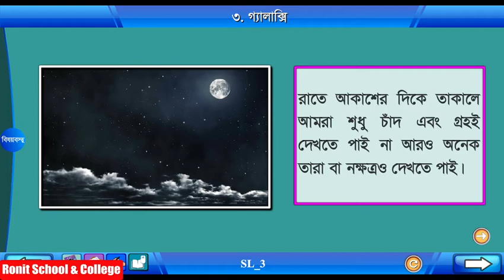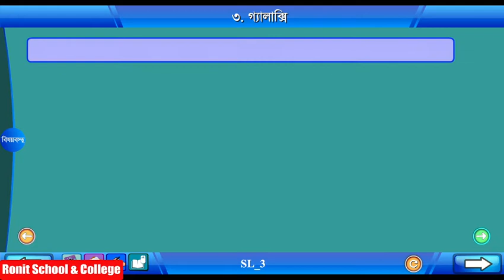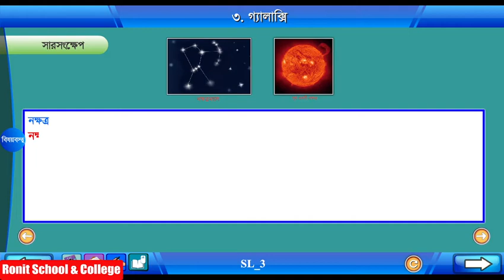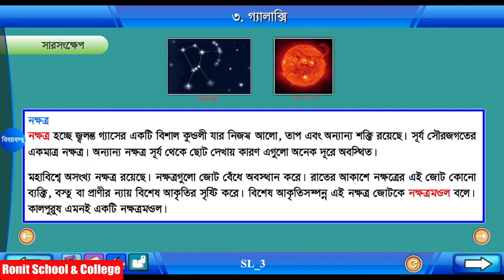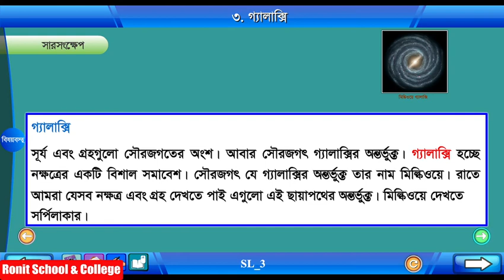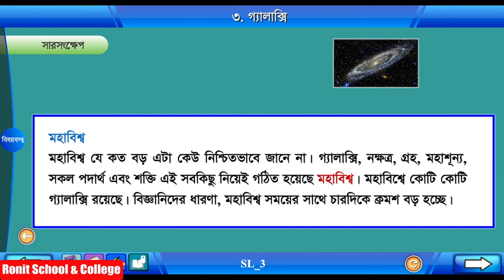Class 4 Science Chapter-8 Part-2 ||চতুর্থ শ্রেণি বিজ্ঞান অধ্যায়-৮ পাঠ-2 || Ronit School & College